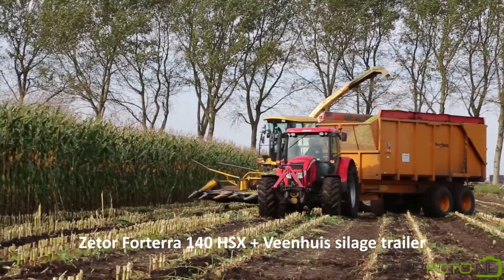Top of the range | New Holland FX 60 | Maize harvest 2014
NL: Een kort filmpje van loonbedrijf B. Scheper uit Westerbork aan het hakselen met een van hun New Holland FX 60 hakselaars. Erbij reden een NH T7030 met Veenhuis Super Silagewagen, van Scheper, en een Zetor Forterra 140 HSX met Veenhuis silagekipper van de klant zelf.

ENG: A short movie clip from contractor B. Scheper from Westerbork forage harvesting maize with one of their New Holland FX 60 choppers. A New Holland T7030 with Veenhuis silage trailer, from Scheper, and Zetor Forterra 140 HSX with Veenhuis silage trailer from the customer carted the crop away.